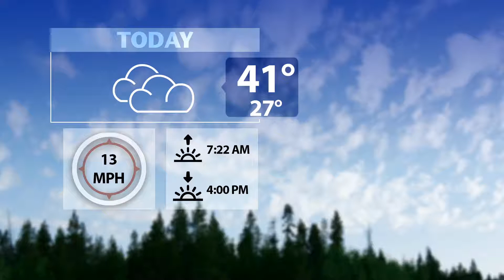Murrow News 8 Weather - December 9, 2020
Ariel Iacobazzi gives us a look at the forecast for the final week of classes (before finals) of the fall 2020 semester.